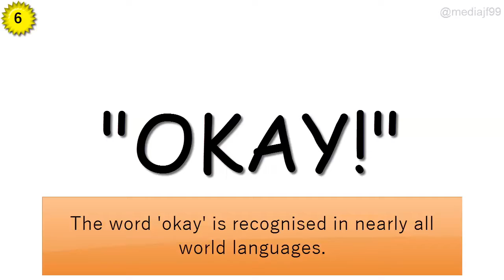What did Neanderthals eat?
This video is the 15th episode of the series Useless But Fun Facts.

MediaJF99 is now an educational channel that aims to simplify the world through awe-inspiring videos that may even be interesting and entertaining.

New videos from MediaJF99 are released every Monday, Wednesday and Saturday at 12:00 BST.

Videos on the end screen:
▶️ Video on left:

Credits:
Visuals:
Jakarta Panorama.jpg
Birthday candles.jpg
Rose hydrangea calla wedding bouquet.jpg
Image of Twitter Logo
Unknown author and link
"Okay!"
Text created in Camtasia Studio 8
SpringFlower 2008.jpg
► Thumbnail:
USDA dinner cropped.jpg
Copyright status: This image is in the public domain because it contains materials that originally came from the Agricultural Research Service, the research agency of the United States Department of Agriculture.

Sources and references:
qi.com/1234

© MediaJF99 2016